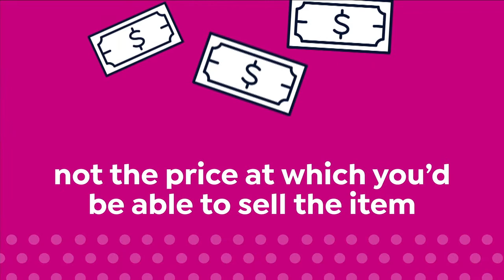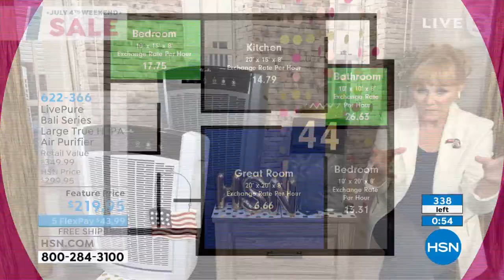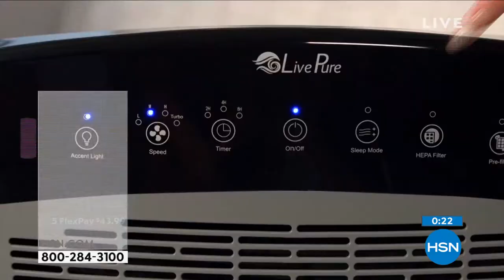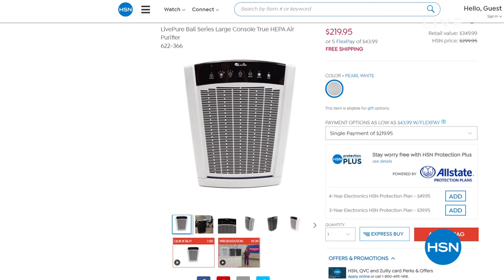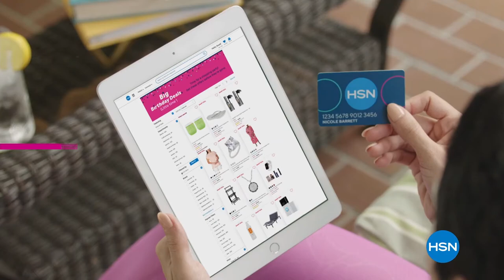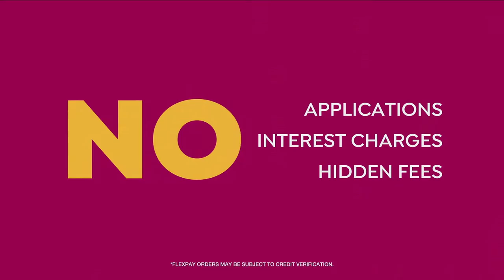HSN | Big Birthday Deals. Little Time 07.02.2021 - 06 PM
Come join the fun for our Birthday and get great birthday deals, but only for a limited time.